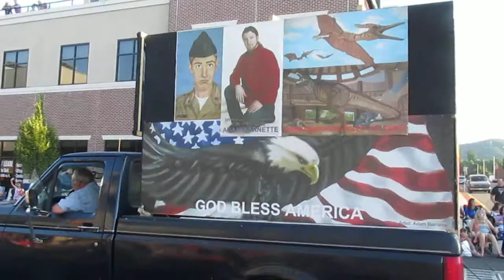Fun Fest parade 2014 Adam Barnette Art